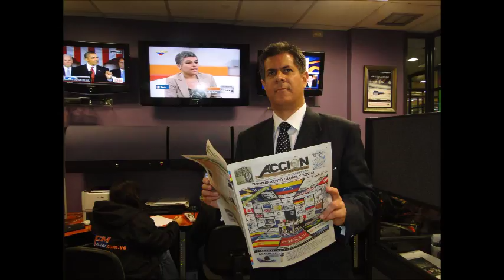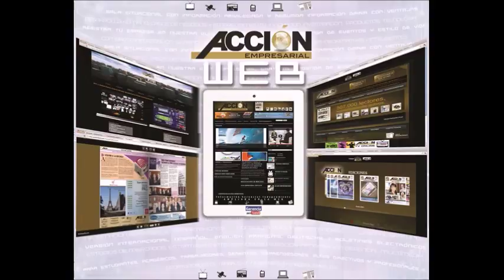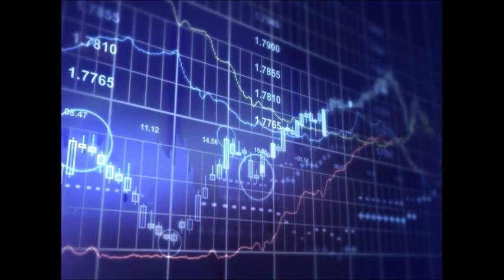GERENCIA 360 GERENCIA PARA TODOS ( Vier 13 Ene ) R